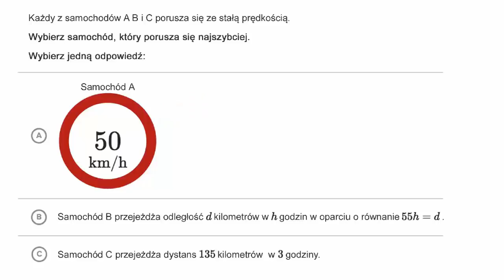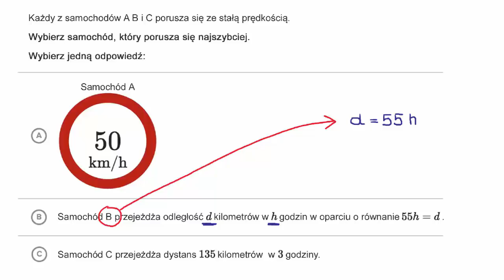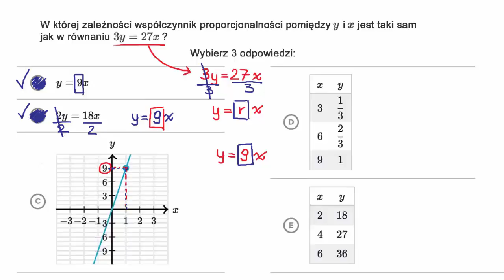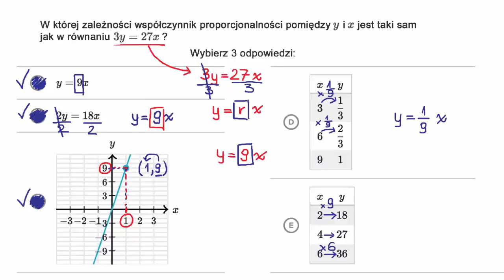Porównywanie stałych proporcjonalności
Fundacji AVIVA.